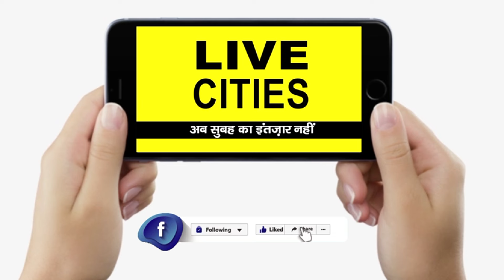Bihar में कुछ महीनों में RJD की सरकार बनेगी, Tejashwi Yadav के पास दूसरे MLA आयेंगे, CM Nitish तो..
Bihar में कुछ महीनों में RJD की सरकार बनेगी, Tejashwi Yadav के पास दूसरे MLA आयेंगे, CM Nitish तो.. | Bihar News | LiveCities